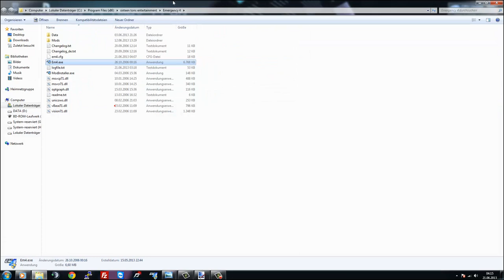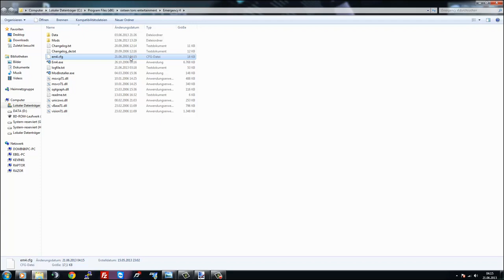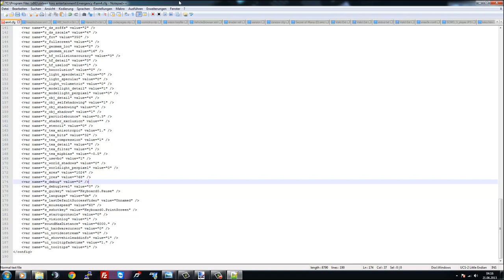Emergency 4 Tutorial: Auflösung manuell einstellen